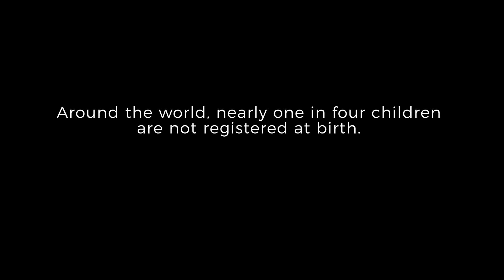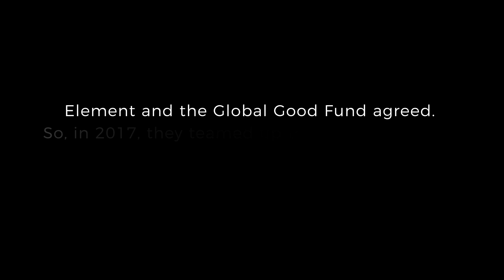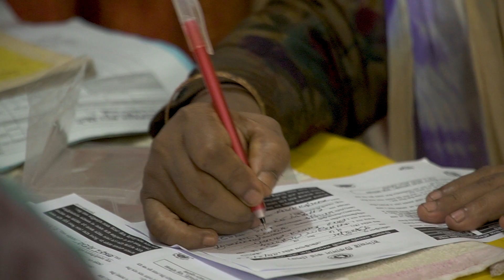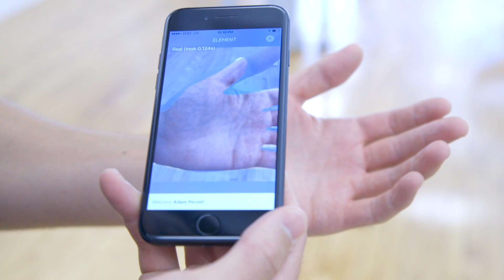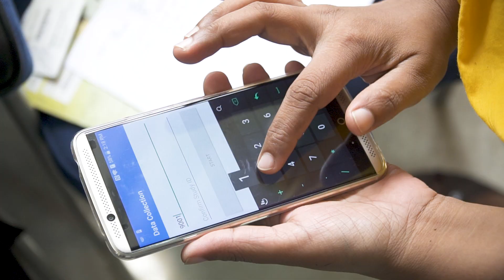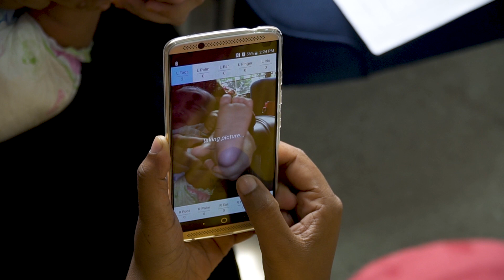Unlocking the Potential of Biometric Identification for Health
Around the world, nearly one in four children under the age of five is not registered at birth and lacks formal identification, making it difficult to track their health records. We’re fixing that with a new partnership with Element Inc. to build the world's first infant biometrics platform - one that runs offline, on any mobile device.